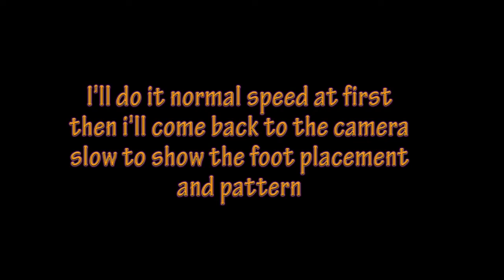20 Ladder drills for football players 01-26-2018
Just me going through as many ladder drills and I know to help assist football players with leg quickness and agility.  Good to do these as often as possible.

LINKS!